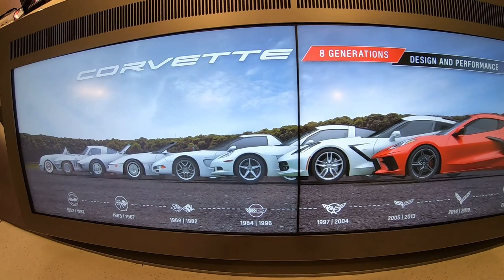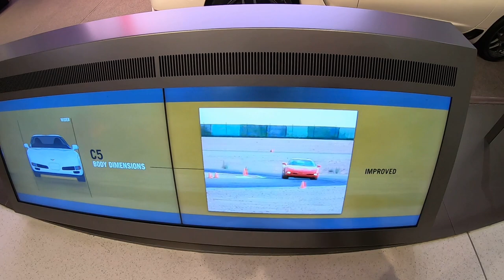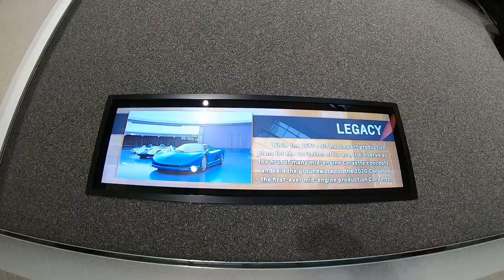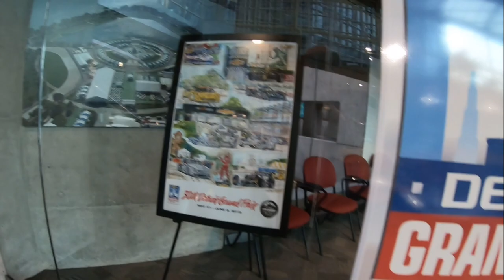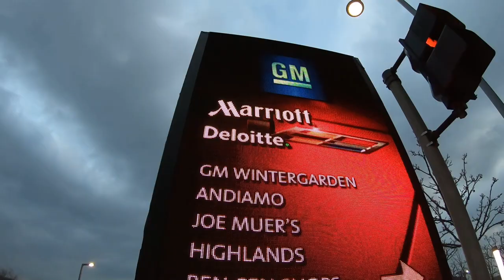Best Generations of "Corvettes | "General Motors" Headquarters Renaissance Center Detroit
8 generations of Corvettes at General Motors Headquarters Renaissance Center Detroit Michigan . Check out  the Corvettes and the New C-8 Corvette .With a small tour of GM Ren Cen and at the end of video we show Joe Louis Arena that is being torn down .

Things You Can do in Detroit visit the Renaissance Center

Amazon Link Below When you use the link it does help the channel

Turtle Wax 53409 Hybrid Solutions Ceramic Spray Coating-16 Fl Oz

PROJE' Vital Car Wash Soap

All opinions are my own , use this information at your own rick